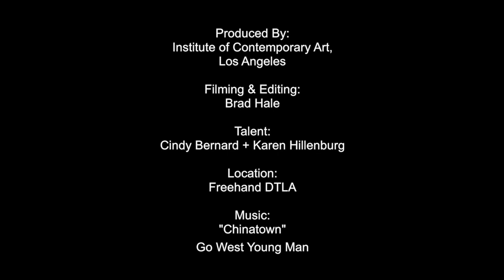INCOGNITO: Cindy + Karen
an ICA LA production

The INCOGNITO benefit art sale returns on Saturday, September 8 in celebration of ICA LA's first anniversary in downtown Los Angeles. Hundreds of established and emerging contemporary artists have contributed 400 original works in 12 x 12 inch format—all priced at $500 (plus tax). Attendees—from aficionados to first-time collectors, artists, and art enthusiasts—are encouraged to trust their instincts in guiding their selections, as works are signed on the back and artists’ identities are revealed only after purchase.

Curious about the event? Watch and listen to artist Cindy Bernard and host committee member Karen Hillenburg as they share their insights about Incognito.

Director/Editor:
Brad Hale

Talent:
Cindy Bernard

Location:
Freehand Downtown LA